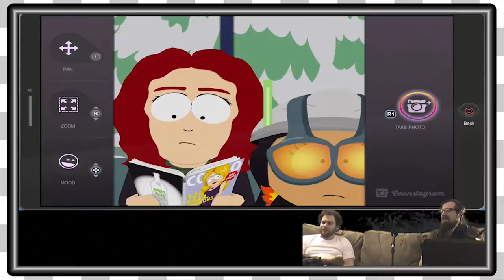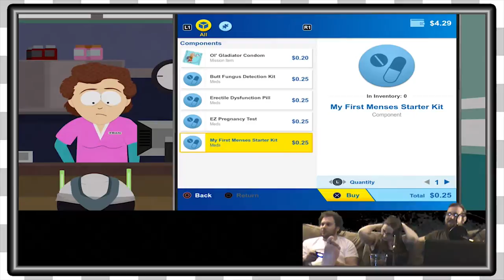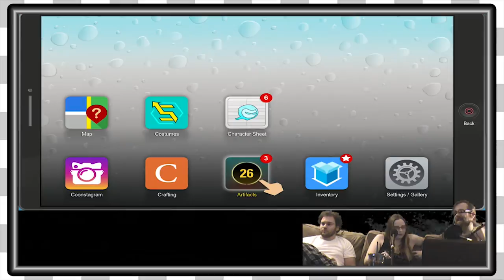South Park TFBW EP4 Raisins